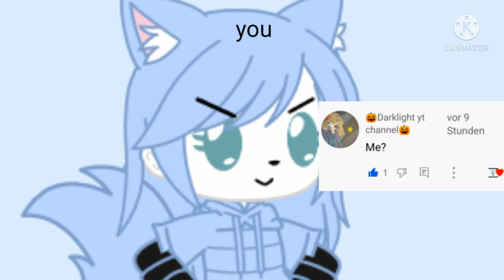The answer from my sister ^-^